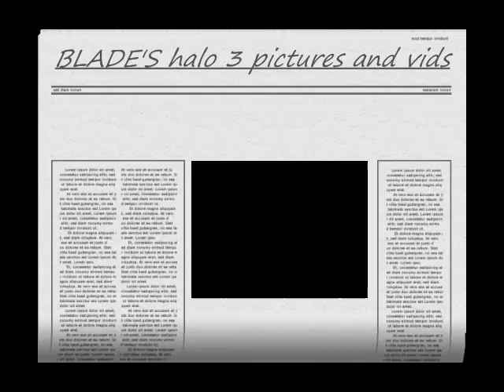My Halo 3 Pictures and Videos